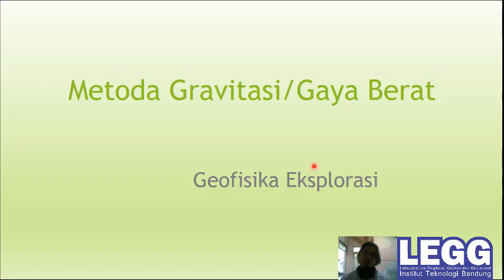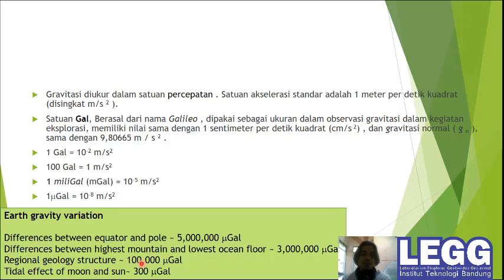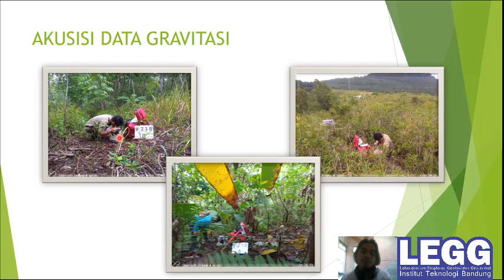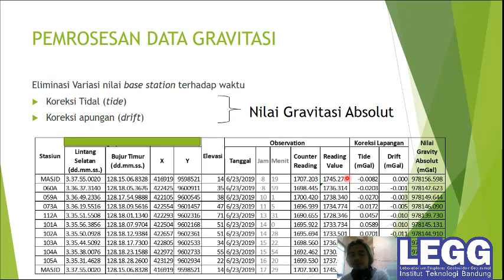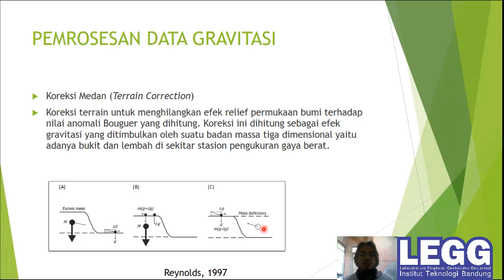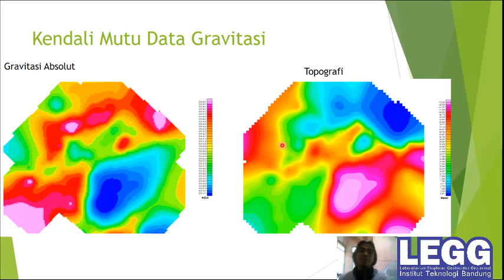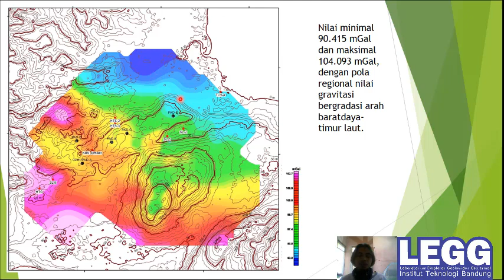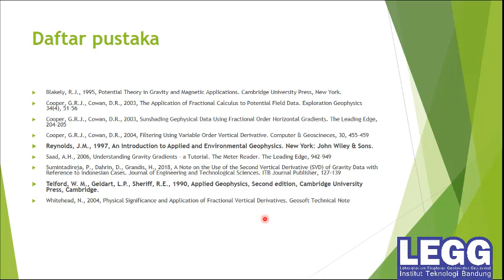Dasar Dasar Metode Gravitasi Gravity / Gaya Berat untuk Eksplorasi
Pelajaran singkat secara sederhana , mengupas sedikit tentang gaya gravitasi dan metode gravitasi dalam ilmu geofisika untuk kegiatan eksplorasi geologi. Penerapan hukum Newton tentang gravitasi untuk eksplorasi dapat dipakai untuk memetakan medan gravitasi bumi yang sangat dipengaruhi oleh densitas batuan di bawah permukaan. Bentuk geometri batuan dengan properti fisikanya yaitu densitas berat jenis menghasilkan sebaran atau distribusi medan gravitasi gaya berat yang bervariasi, bergantung pada kedalaman, besar geometri, dan densitas intrinsik batuan